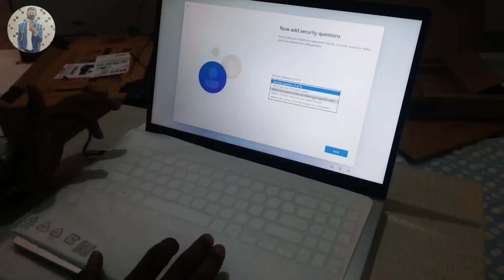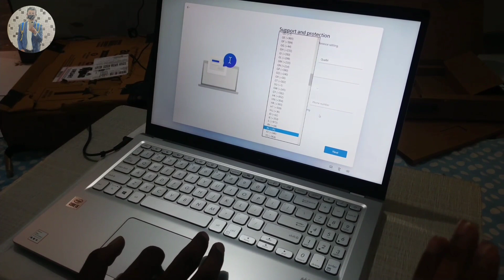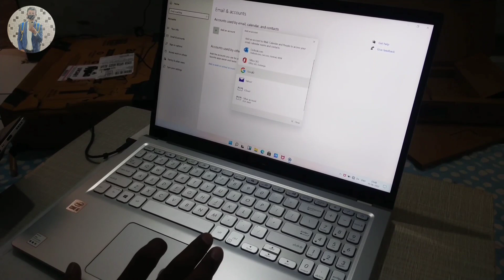Asus vivobook 15 unboxing and setup | Asus laptop first time setup🔥| Laptop under 45K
About video-
Hey, guys in this video I am going to  Unbox boat Asus Vivobook 15 8GB RAM + 512GB SSD i5 10th generation with fingerprint print sensor. The first impression of Asus laptop Vivobook 15 is here and also first time Setup of Asus laptop also explain in this video about all features and specifications of Asus Vivobook 15 laptop

Search keywords -
Asus Vivobook 15 i5 10th generation
Asus Vivobook 15 first time setup
Asus Vivobook 15 unboxing
Asus Vivobook 15 new laptop setup
Asus Vivobook 15 2021 unboxing
Asus laptop under 45K
Laptop under 45K
Fingerprint laptop under 50K
Asus Vivobook 15 Setup first time
Best laptop under 50K
Asus laptop kaise off kare
New laptop kaise use karen
Asus Vivobook 14 i3,i5 10th and 11th generation

My Equipment 💙❤️
💙Vloging Tripod
❤️Boya mic
💙My Mobile
❤️My Tripod
💙Wireless mic
❤️My light
💙Green Screen